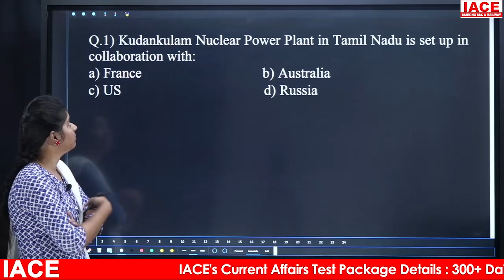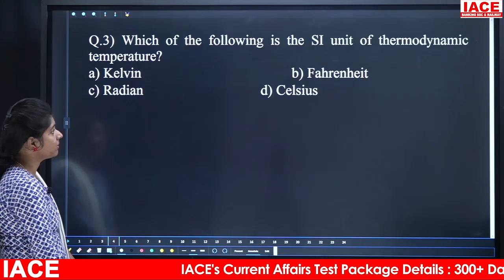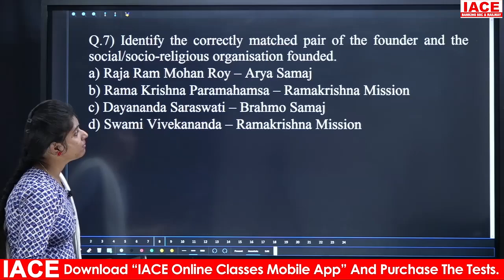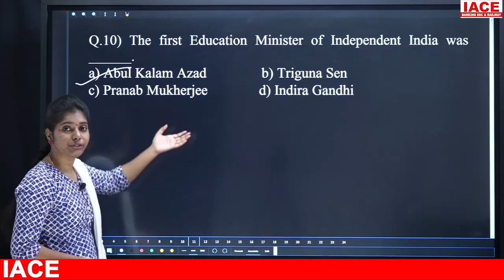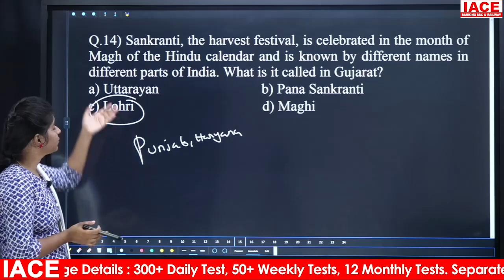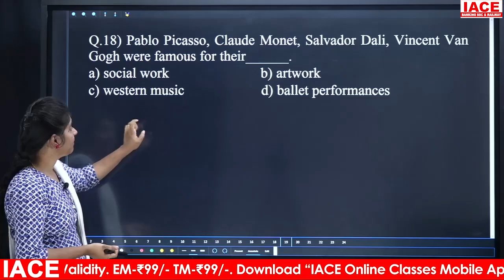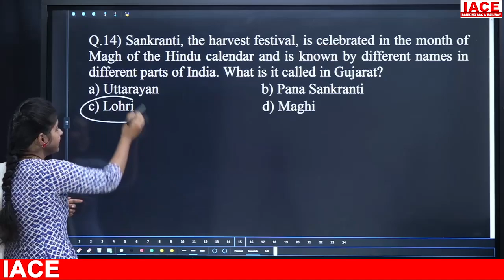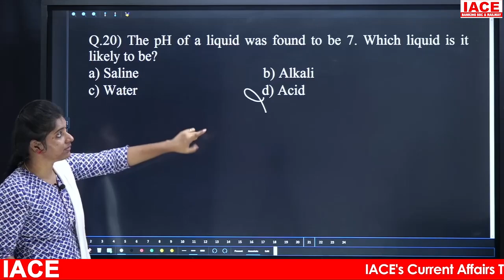SSC CHSL Previous Papers Explanation | 2020 Mar 18th Shift - 3 | GENERAL AWARENESS | IACE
☐ Liked?